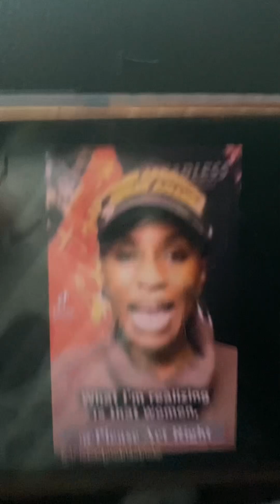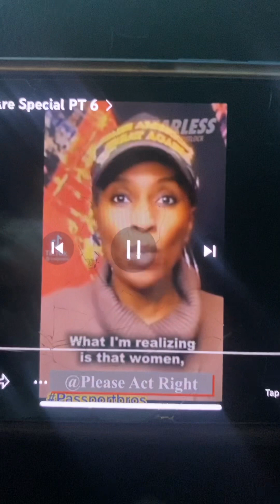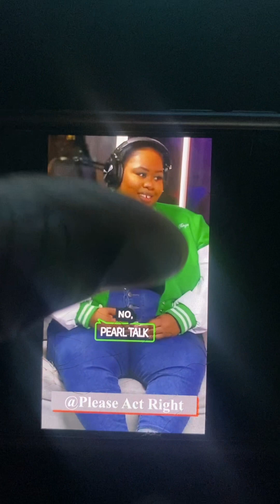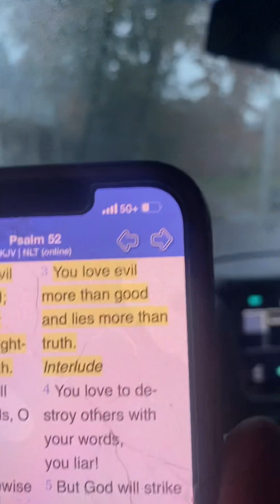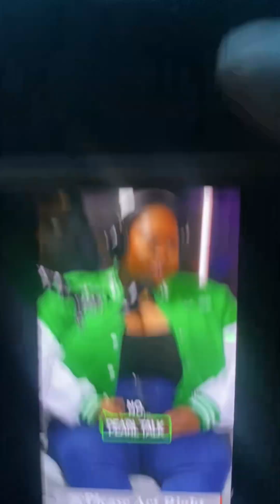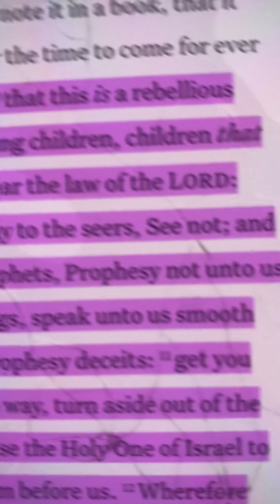😂🤮This Is Crazy